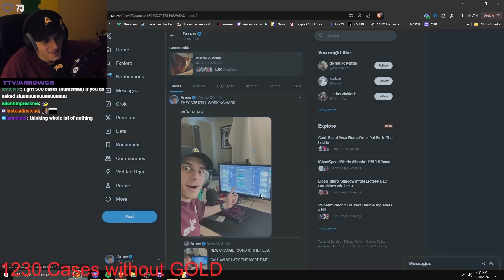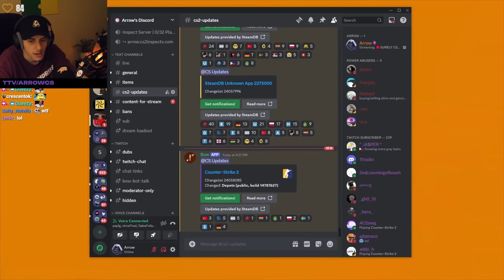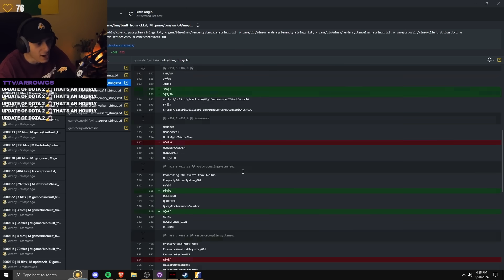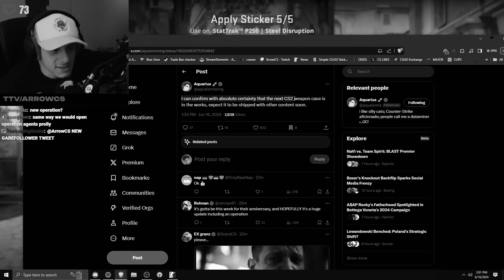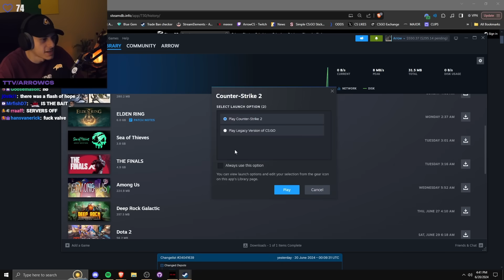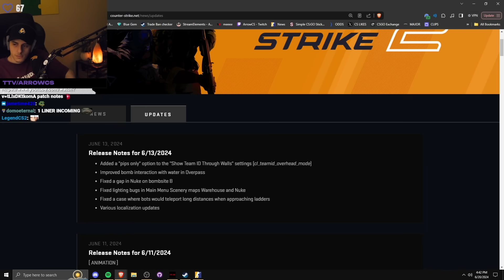UPDATE IS FINALLY HERE...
Channel run by Roma